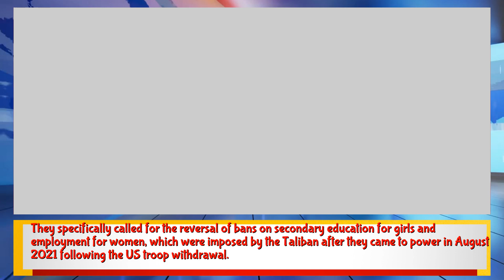US presses Taliban on human rights at Doha talks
An important update on the situation in Afghanistan. The United States has recently engaged in talks with the ruling Taliban in Doha, Qatar, urging them to address the deteriorating human rights situation in the country, with a particular focus on the rights of women, girls, and vulnerable communities.

The US delegation expressed support for the Afghan people's demands to have their rights respected and to play a role in shaping the country's future. They specifically called for the reversal of bans on secondary education for girls and employment for women, which were imposed by the Taliban after they came to power in August 2021 following the US troop withdrawal.

On the other hand, the Taliban expressed their desire for travel restrictions on their leaders to be lifted and requested the unfreezing of Afghanistan's assets, as the US had frozen $10 billion of the country's central bank assets in 2021.

It's worth noting that while no country officially recognizes the Taliban administration, they currently hold de facto control over Afghanistan.

The talks also acknowledged the Taliban's commitment not to use Afghanistan as a base for attacks on the United States and its allies, which was an issue of significant concern in the past.

The situation in Afghanistan remains complex, and the US is continuing its efforts to address human rights concerns while also engaging with the Taliban on other crucial matters. As events unfold, we hope for progress towards a more inclusive and stable Afghanistan, where the rights and aspirations of all its people are respected.